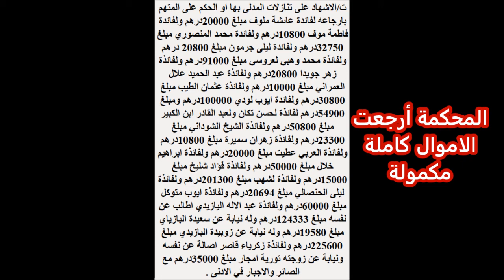مليكة جمال كاتحلف بالكدوب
مليكة زبال. المسلوقة الهرمية كاتحلف بالكدوب